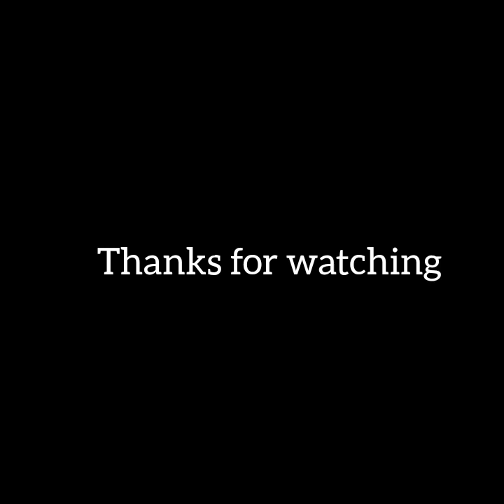Latest trouser designs 2023/trouser design for bakra Eid/trouser designs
hey,
this is "Eva designer house". In this video i showed latest trouser designs 2023/ trouser designs for Eid/trouser design.
trouser designs 2023,
latest trouser designs,
trouser design,
trouser design simple,
trouser k design,
trouser ke new designs,
trouser cutting and stitching,
trouser cutting and stitching simple,
trouser cutting,
trouser stitching,
trouser cutting for beginners,
trouser cutting easy,
trouser design with lace,
simple trouser designs,
latest shalwar's poncha,
poncha designs,
 shalwar design 2023,
shalwar design 2023 for Eid,
latest shalwar design,
shalwar design with lace,
shalwar designs without lace,
shalwar cutting,